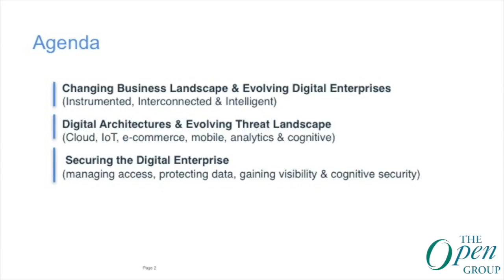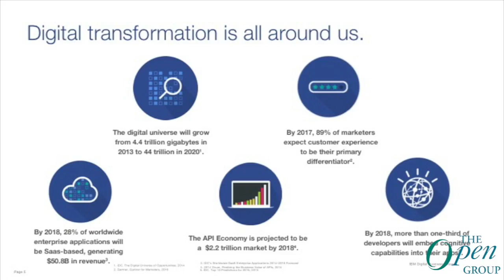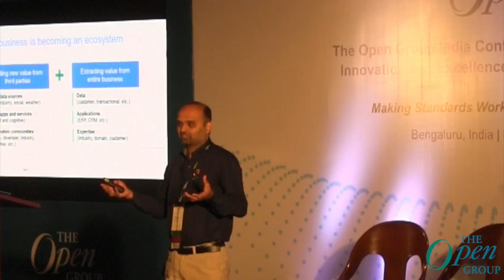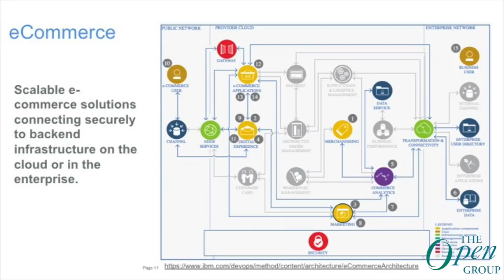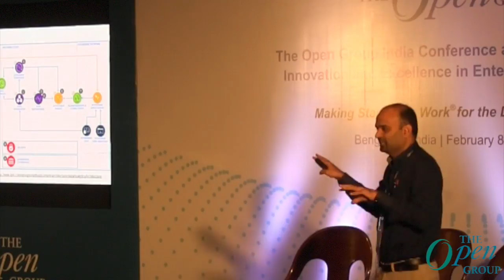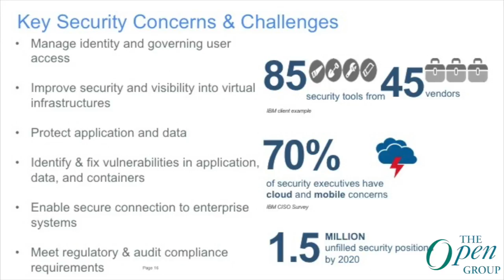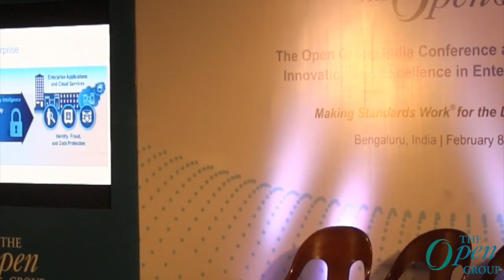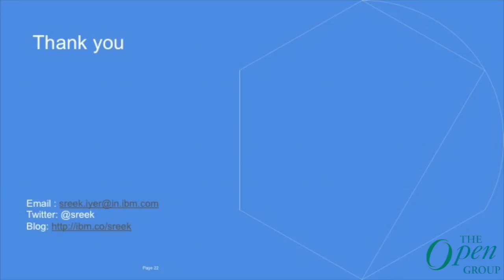Securing the digital Enterprise - The Open Group India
1. Sreekanth R Iyer, Cloud Security Architect, IBM Cloud
Sreekanth Iyer is an Executive Cloud Security Architect with the IBM Cloud (CTO Office) team and works on defining the technical strategy and development of IBM Cloud Security. He has over 21 years of industry experience and has led several client solutions for the Telco, Electronics, E&U, Govt, BPO & Banking industries for IBM. His expertise and interests include Cloud Computing, Information Security, Service Oriented Architecture, Event Driven Architecture, Business Process Management and Java Technologies. He is an Open Group Certified Distinguished Architect, IBM Master Inventor (9th Plateau Invention holder), Certified Ethical Hacker and Member of the IBM Academy of Technology. Sreekanth also serves as a Member of the Open Group Architect Certification Boards